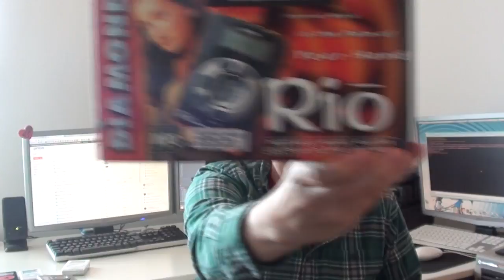The First Ever Apple iPod (2001)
A look back at the early days of mp3 players, mini disc and cassette walkmans.

The Rio Diamond mp3 player, Sony Mini-Disc and the original 5gb  Apple iPod from 2001.